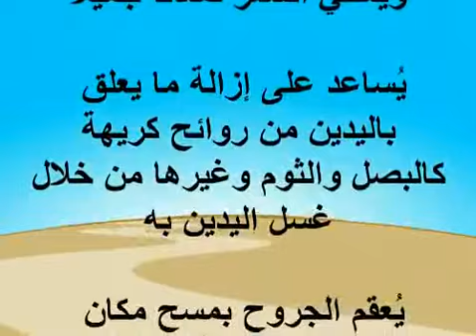فوائد خل قصب السُّكر